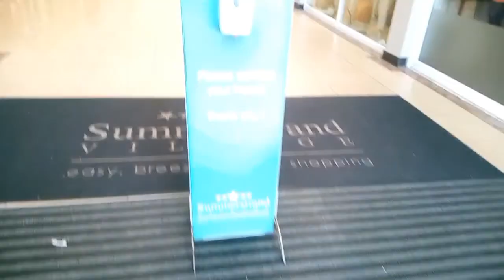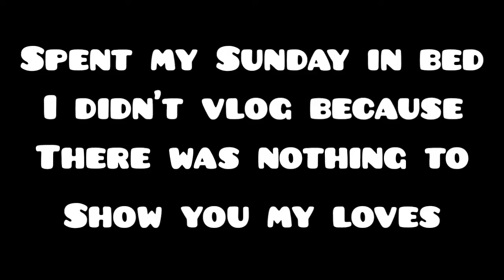Weekend vlog: haircut, cooking samp and tripe, photoshoot & spending time at the beach w/ friends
welcome to a weekend vlog. I bring you along as I go get my haircut in preparation for a photoshoot I have. I spend some time with friends at the beach an have the most amazing time❤️